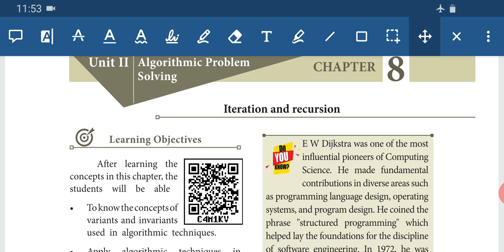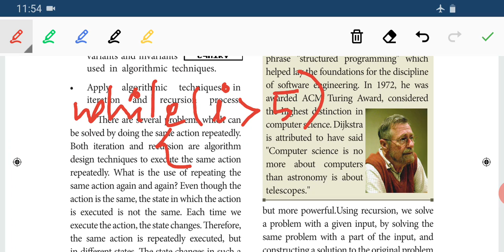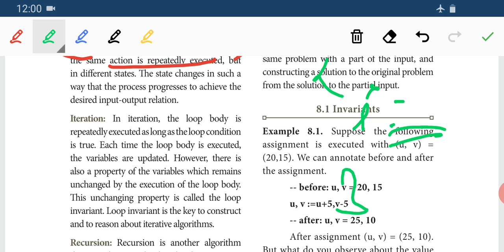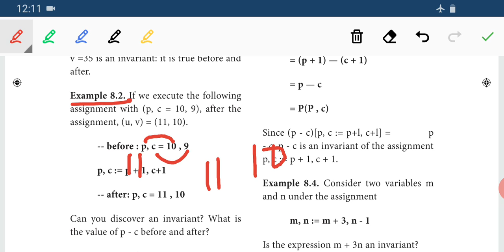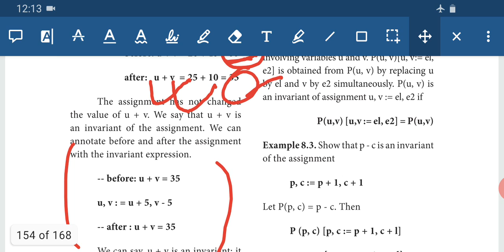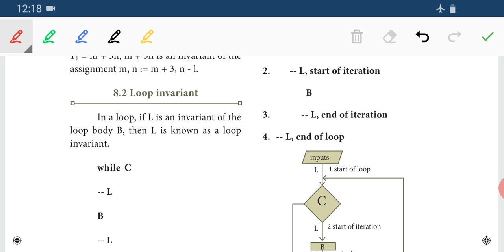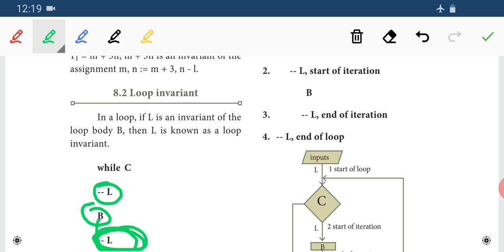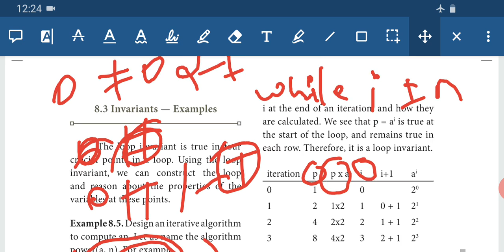+1 computer science chap-8(part-1)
iteration_and_recursion,invariant,loop_invariant#